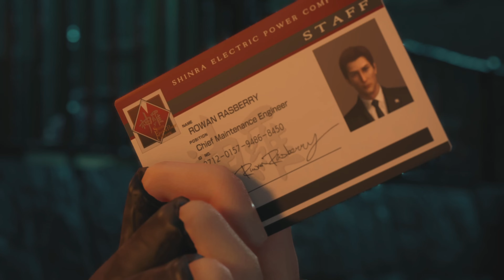Final Fantasy VII Remake Intergrade《最終幻想7 重製版》- 正傳 #6 : Chapter 4-2 | 深夜追逐戰 - 2